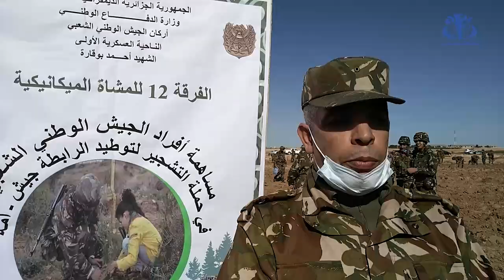الجلفة: مساهمة الجيش الوطني الشعبي في حملة غرس حوالي 10 آلاف شجيرة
الجلفة (وأج)- ساهم أفراد الجيش الوطني الشعبي في حملة غرس حوالي 10 آلاف شجيرة بالولاية.